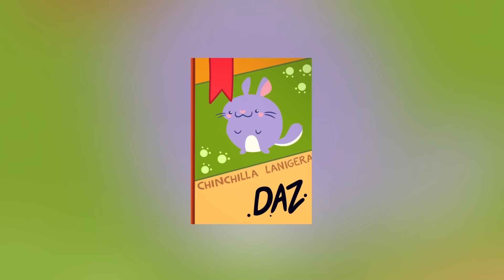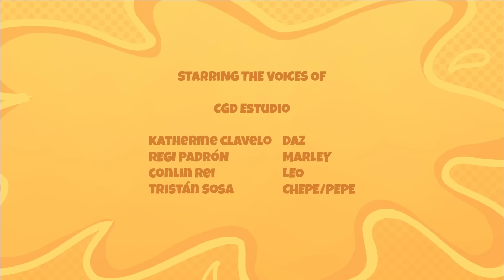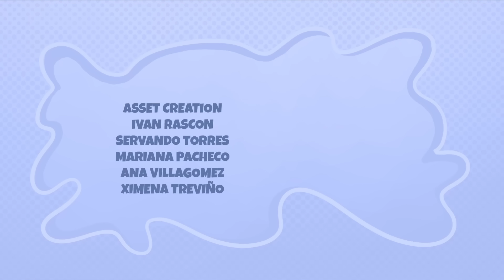Join Daz and his buddies on an all new learning animal safety adventure! Join our crew, Subscribe!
Hi! My name is Daz - The Kagaroo Mouse! Join me and my friends on our fun adventures. Let´s discover and learn more about animals, from the tinest of caterpillars up to the biggest whale! Who knows which animal we are going to find next, me and my friends are excited to find out.